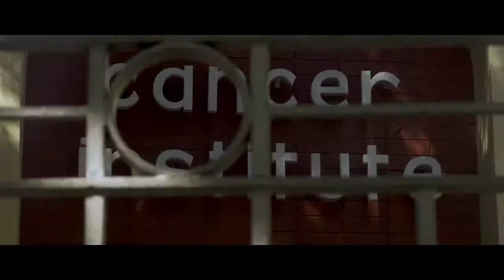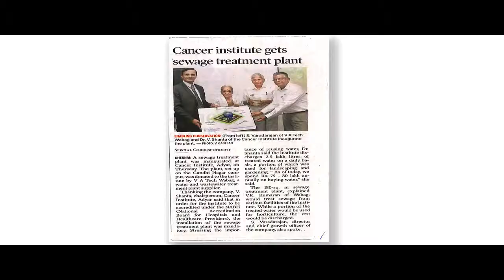WABAG CSR-Adyar Cancer Institute, Chennai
In an effort  to maintain hygiene in the Adyar Cancer Institute WABAG contributed a WWTP for safe water management through the WABAG CSR initiative. The efforts were highly lauded by the head of the the Adyar Cancer Institute Dr. V Shanta.